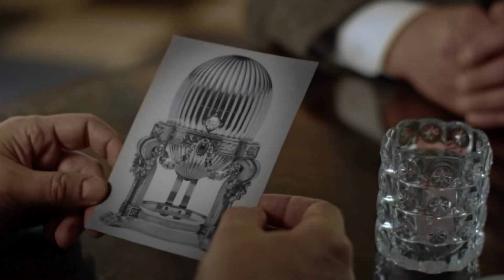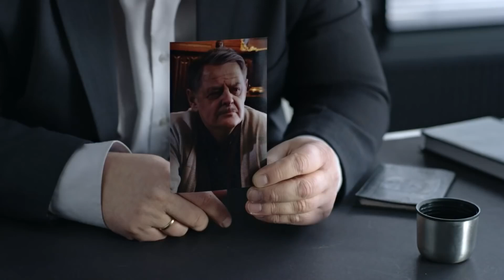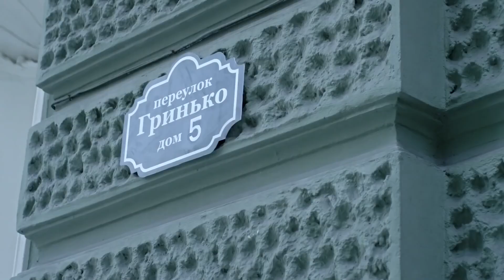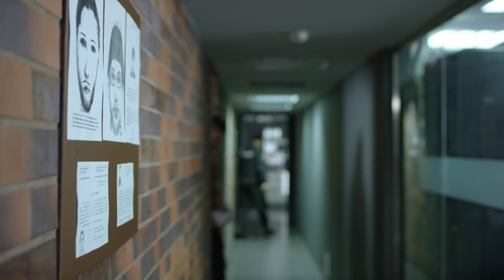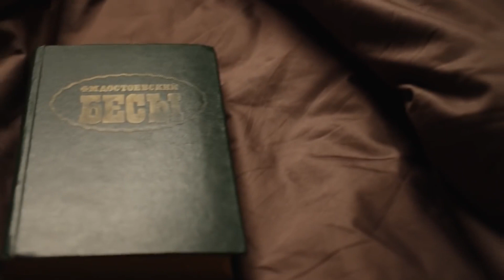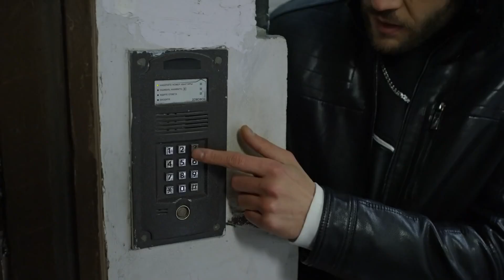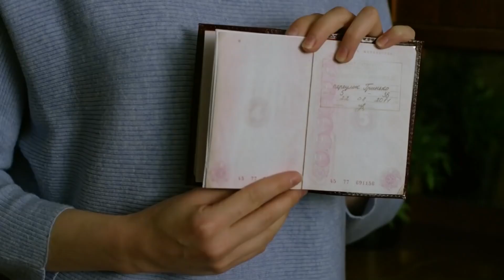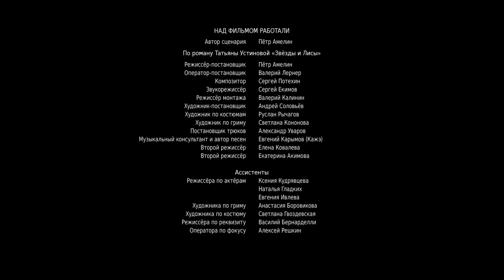Детектив По роману Татьяны Устиновой! ЗВЕЗДЫ И ЛИСЫ. 1-2 серии.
Ник Галицкий работает научным сотрудником в обычном НИИ, а его брат Сандро - известный рэпер. В один "прекрасный" день Сандро задерживает полиция. Следователь обвиняет его в убийстве постороннего человека, почему-то завещавшего братьям всё свое имущество. Наследство оказывается весьма солидным, а смерть завещателя выгодна только наследникам. Сандро и Нику угрожает тюрьма, они должны во всем разобраться.

Сценарист: Пётр Амелин

Оператор: Валерий Лернер

Композитор: Сергей Потехин

Художник: Андрей Соловьев

Продюсеры: Евгения Вильшанская, Александр Жигун (иcп.), Кирилл Нерсесян (иcп.), Елена Шалимова (иcп.)

Год: 2019

Cерий: 4

Актеры: Иван Колесников, Мария Скуратова, Дмитрий Белякин, Дарья Ленда, Павел Григорьев, Елена Сафонова, Ольга Самошина, Алексей Нилов, Виталий Такс, Владислав Демьяненко, Андрей Чуманов, Фёдор Яковлев, Кира Кауфман, Сергей Шелгунов, Игорь Ключников, Борис Чистяков, Юлия Яковлева, Валентина Ведерникова, Юрий Герцман